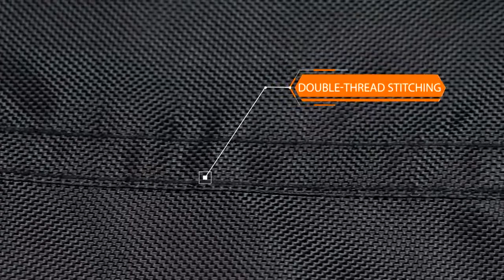NEVERLAND Storage UTV COVER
Waterproof Heavy Oxford Material for Polaris RZR Yamaha Rhino Can-Am Defender Honda Pioneer Kawasaki Mule Teryx ect..2-3 Passengers